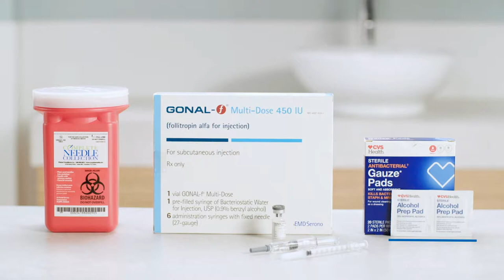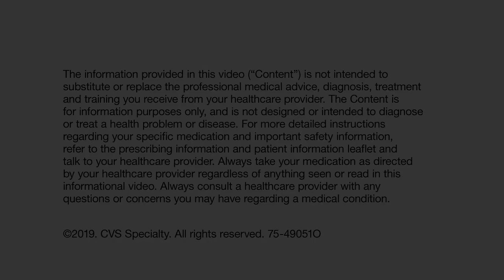How To Inject Gonal-f® Multi-Dose Vial | Fertility Treatment | CVS Specialty®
How To Inject Gonal-f® Multi-Dose Vial teaches you how to self-administer medication as part of your fertility treatment with CVS Specialty®. Watch as Sophia walks you through how to self-inject Gonal-f® Multi-Dose Vial subcutaneously using easy-to-follow steps, including preparing the injection area, mixing the medication, injecting the medication, and tips for safe medication disposal.